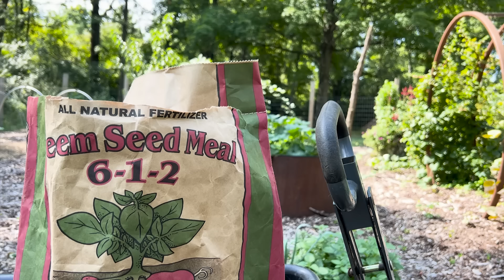Building an Edible and Medicinal Food Forest Garden | Perennial Planting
Aside from a few raised garden beds in the past, I have never done anything like this before on this scale. I'm learning as I go along, but am sharing my love and enthusiasm for deeply connecting with nature, growing my own food, and living more sustainably.

In this video, I show you the perennial plants I'm adding to my food forest garden, and the annual plants I will NEVER grow again. I also share how I'm using the plants to nourish my body and mind.

I garden the NAKED way. I don't use any herbicides, pesticides, or chemicals, and that carries through in every other aspect of my life as well - from the type of products I use, the food I eat, and the environment I keep. I also soak up the sun and let the earth touch my skin as often as possible ;)